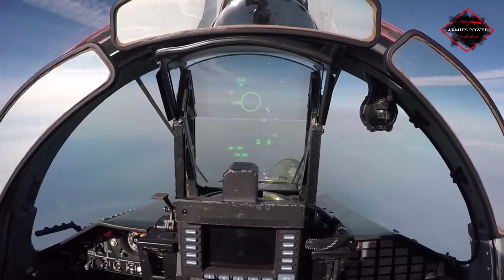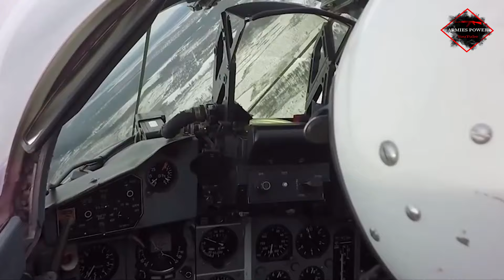Mikoyan MiG-29 Fulcrum In Action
The Mikoyan MiG-29 (Russian: Микоян МиГ-29; NATO reporting name: Fulcrum) is a twin-engine jet fighter aircraft designed in the Soviet Union. Developed by the Mikoyan design bureau as an air superiority fighter during the 1970s, the MiG-29, along with the larger Sukhoi Su-27, was developed to counter new U.S. fighters such as the McDonnell Douglas F-15 Eagle and the General Dynamics F-16 Fighting Falcon. The MiG-29 entered service with the Soviet Air Forces in 1982.

While originally oriented towards combat against any enemy aircraft, many MiG-29s have been furnished as multirole fighters capable of performing a number of different operations, and are commonly outfitted to use a range of air-to-surface armaments and precision munitions. The MiG-29 has been manufactured in several major variants, including the multirole Mikoyan MiG-29M and the navalised Mikoyan MiG-29K; the most advanced member of the family to date is the Mikoyan MiG-35. Later models frequently feature improved engines, glass cockpits with HOTAS-compatible flight controls, modern radar and IRST sensors, and considerably increased fuel capacity; some aircraft have also been equipped for aerial refuelling.

Following the dissolution of the Soviet Union, the militaries of a number of former Soviet republics have continued to operate the MiG-29, the largest of which is the Russian Air Force. The Russian Air Force wanted to upgrade its existing fleet to the modernised MiG-29SMT configuration, but financial difficulties have limited deliveries. The MiG-29 has also been a popular export aircraft; more than 30 nations either operate or have operated the aircraft to date, India being one of the largest export operators of the type. In 2013 the MiG-29 was still in production by Mikoyan, a subsidiary of United Aircraft Corporation (UAC) since 2006